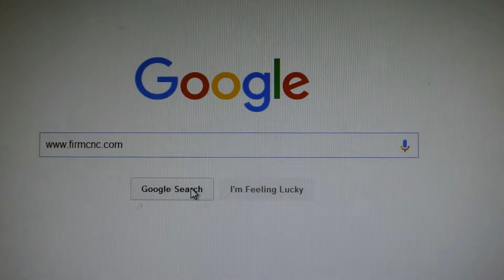Cnc wood engraving and cutting machine working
Jinan FIRMCNC Group dedicated in CNC industry for years,provide one-stop solutions according to customers' different requirements.With R&D,Sales,Tech support,Financial department,located in Jinan city Shandong PR, professional leader of CNC industry in China.